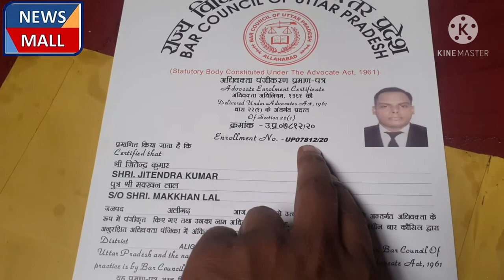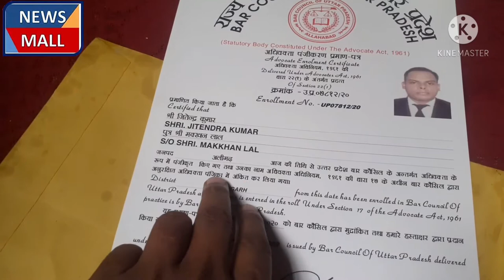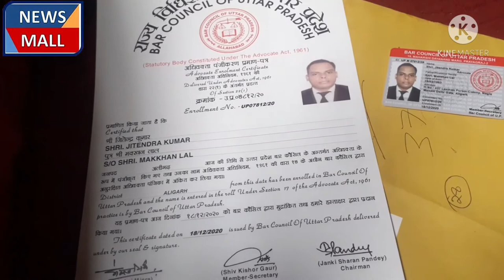UP Bar Council Certificate and Id Card | LLB Certificate क्या आपका आया ? | Advocate Registration